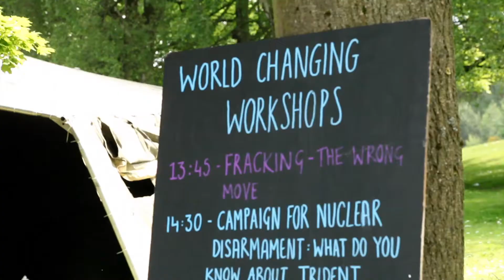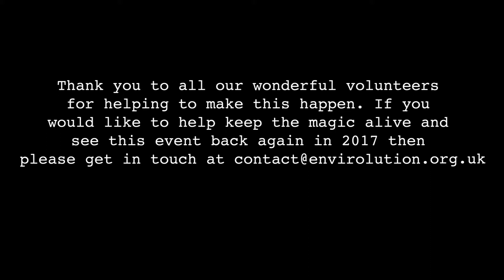The Envirolution Festival 2016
Our annual Envirolution festival in Platt Fields Park in Manchester.
Interactive workshops, informative talks, interactive games and stories, vegan food and two stages of music from our solar powered stages all aiming to raise awareness about climate change and what real and positive difference YOU can make in our communities.